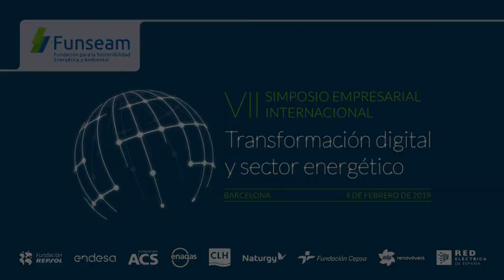VII Simposio Empresarial Internacional. Entrevista a D. Emilio Ontiveros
Hablamos con D. Emilio Ontiveros, Presidente de Analistas Financieros Internacionales (AFI), en el marco del VII Simposio Empresarial Internacional de Funseam: Transformación digital y sector energético.